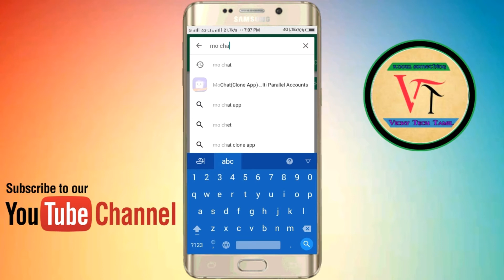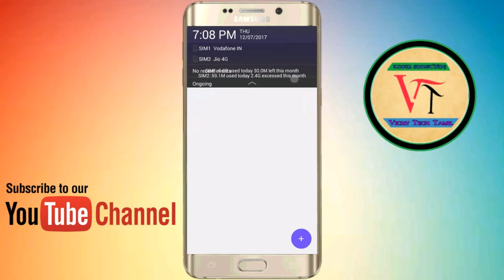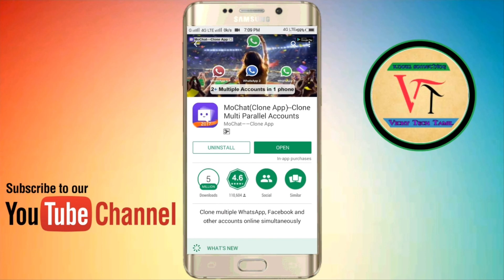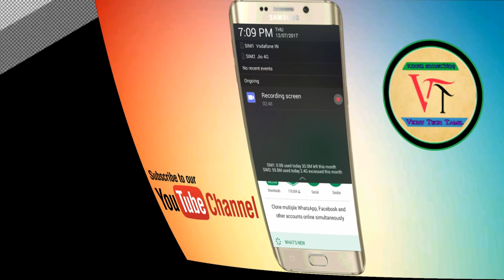WoW!..20+ Whatsapp Account In 1 Mobile|Vicky Tech Tamil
Post Your Commands